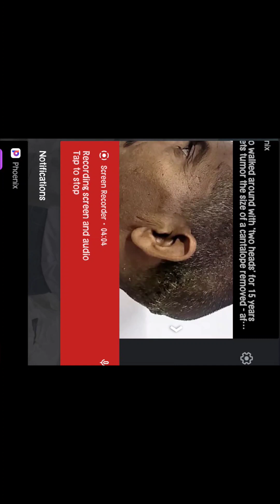This is how they make a soft shoe( nigiina) amazing pls subscribe for more#citytour